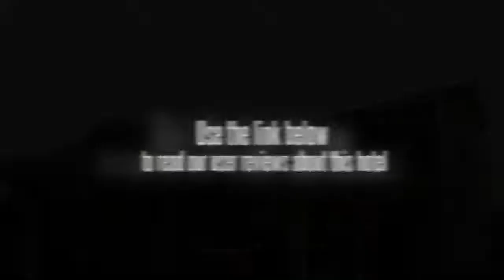Guest Hotel Baoting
The Guest Hotel Baoting is located in Sanya making it one of the best hotels to stay at while in town. The Guest Hotel Baoting boasts a convenient location with modern amenities in every guestroom and superb service. The guestrooms are equipped with air conditioning, bathrobes, desk, hair dryer, ironing board. Hotel facilities offered at this Sanya accommodation include meeting facilities, restaurant. Modern comfort and convenience are seamlessly combined to ensure the guests' satisfaction. These top-class facilities are complemented to excellent services to meet the needs of visitors to Sanya. To proceed with your reservation at the Guest Hotel Baoting via our secure online booking form, please enter your period of stay.